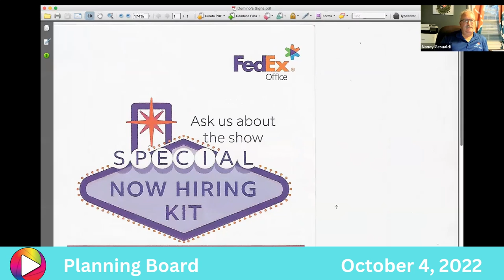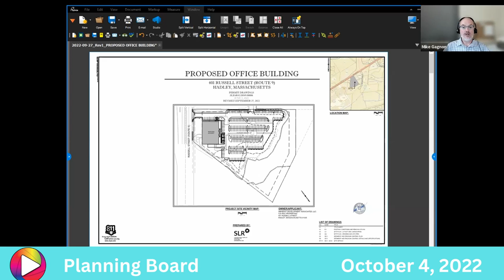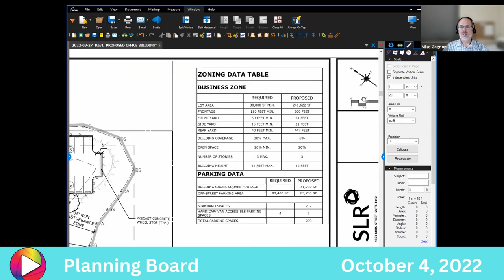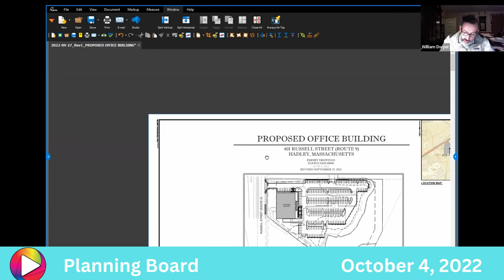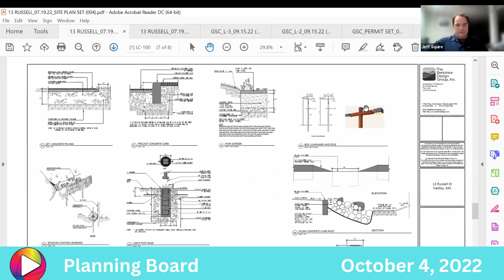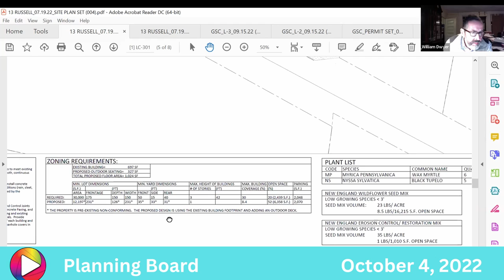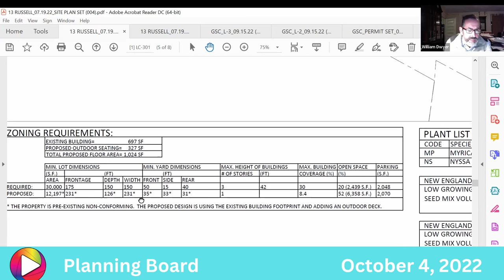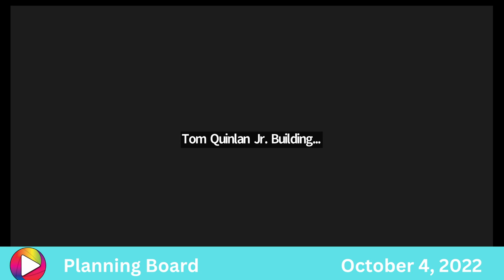Planning Board: 10-4-22